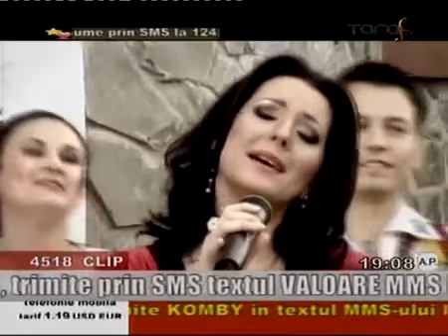Angela Rusu - Trec anii mei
Manager exclusiv Angela Rusu - Moldovan Marius: 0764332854